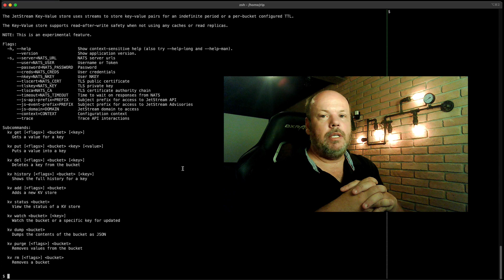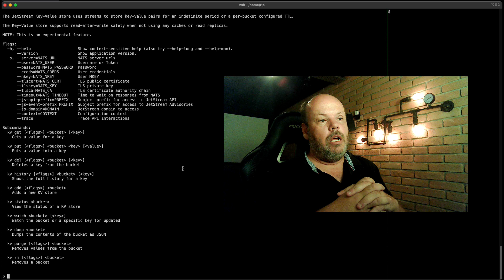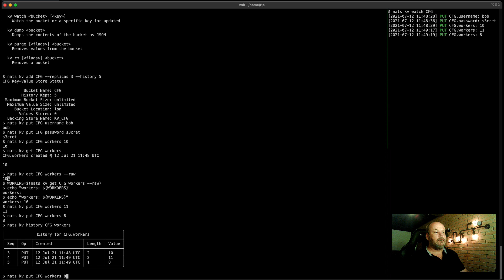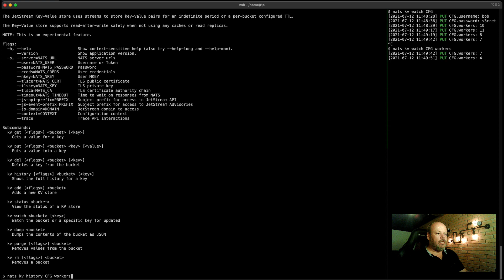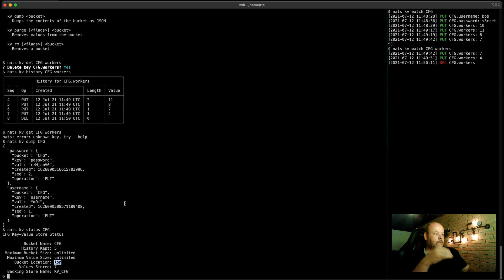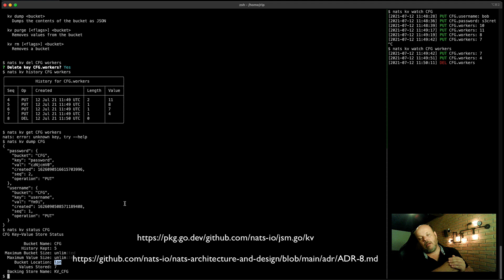NATS JetStream for Key-Value Store Tech Preview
Synadia Engineer, R.I. Pienaar, walks you through a tech preview of the NATS JetStream for Key-Value Store. This is currently in development and is shown here strictly as an advanced preview of this new feature.